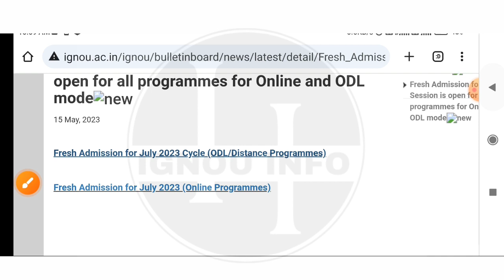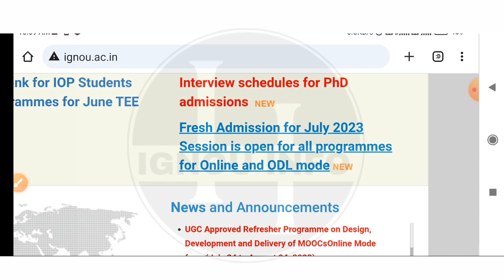IGNOU Admission Last date Extended July 2023 Session| IGNOU admission form last date extended 2023